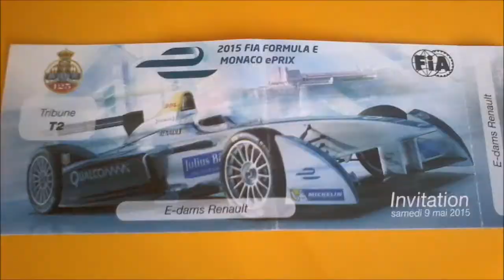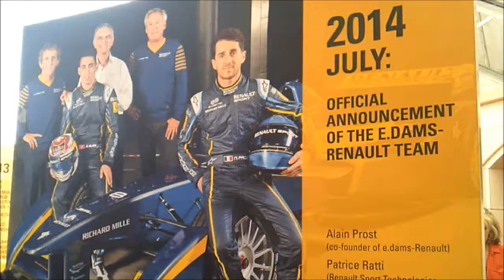FormulaE eprix Monaco 2015 electric Racing winner S. Buemi Swiss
Winner Sebastian Buemi Switzerland
Drivers have to optimize Battery and Position!

More:
3 Min via speed-motors on Fox

1 Min via FIA Formula E Championship

Beijing China round (1) SEPT-13-2014
Putrajaya Malaysia round(2)  NOV-22-2014
Punta del Este Uruguay round (3) DEC-13-2014
Buenos Aires Argentina round (4) JAN-10-2015
Miami USA round (5) MAR-14-2015
Long Beach USA round(6) APR-4-2015

Monte-Carlo Monaco round (7) MAY-9-2015

Berlin Germany round (8) MAY-30-2015
London United Kingdom round (9) JUN-27-2014